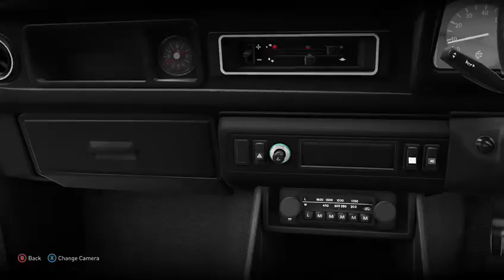Forza Horizon 2 - Xbox One - Gamessystemstv (Episode 59)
Forza Horizon 2 - Forza Horizon 2 is an open-world racing video game developed for Microsoft's Xbox One and Xbox 360 consoles. It is the sequel to 2012's Forza Horizon and the seventh installment in the Forza series. The Xbox One version of the game was developed by Playground Games, the team behind the original Forza Horizon, while Sumo Digital developed the version for Xbox 360, with Forza series developer Turn 10 Studios supporting both builds. The Xbox 360 version is also the final Forza game released for the platform. The game received positive reviews from critics and a sequel, Forza Horizon 3, was released on 27 September 2016.